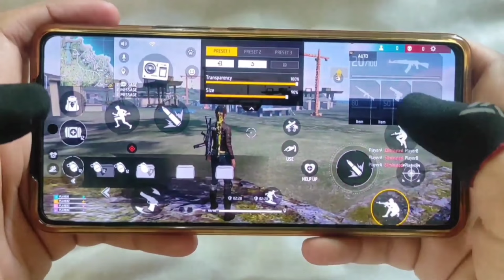99% Headshots 🎯 Handcam 🔥 Cs-Rank Op Clutches 😍 Poco x3 Pro 📲 FreeFire Highlights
I hope you enjoyed the video! Comment your best part of this video.
Keep supporting & keep loving, thank you! ❤

2 finger custom hud free fire
2 finger best custom hud in free fire
2 finger best hud setting in free fire
best 2 finger custom hud in ff
best custom hud for 2 finger
2 finger setting free fire
best custom hud settings for 2 finger in free fire
best custom hud settings for 2 finger in ff
two finger best custom hud in free fire
best two finger custom hud in free fire
2 finger setting
2 finger custom hud free fire
best custom hud two finger
best hud 2 finger in free fire
settings 2 finger
2 finger setting
2 finger best custom hud ff
2 finger best custom hud in ff
best custom hud for 2 finger in free fire
best custom hud for 2 finger in ff
free fire setting 2 finger
free fire setting 2 finger custom hud
free fire best custom hud 2 finger
ff best custom hud 2 finger
3 finger best custom hud settings 2023
3 finger claw best hud settings free fire
3 finger best settings hud free fire
3 finger best hud
free fire 3 finger
3 finger custom hud free fire
3 finger gameplay free fire handcam
4 finger setting free fire
3 finger custom hud free fire
best 3 finger custom hud in ff
3 finger handcam gameplay
3 finger best custom hud in free fire
2 finger best custom hud free fire
4 finger settings
2 finger gameplay
3 finger control settings free fire hud
2 finger control settings free fire hud
poco x3 pro ff settings
poco x3 pro ff sensitivity
poco x3 pro dpi ff settings
sensi poco x3 pro
setting ff
m1014 headshot handcam settings
m1887 headshot handcam settings